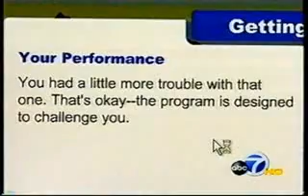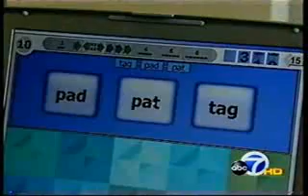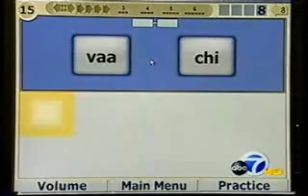Posit Science & KGO ABC San Francisco Ryan Reitmeyer TBI Low